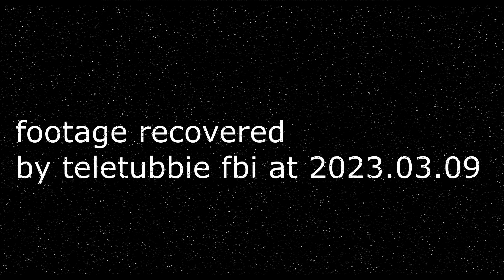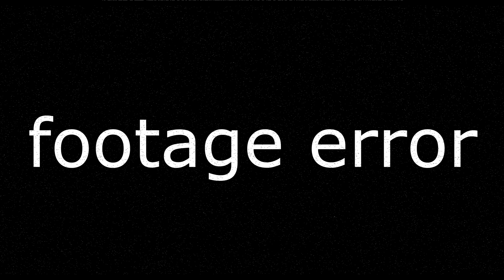wario gets mauled to death by necromorph po while trying to put stick in infected po.mp4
wario been walking in sattelite station not from st3 campaign that one from st2 and it ended horrobly wrong

warning this video contains copyrighted material and horror and its for 13+ or for brave

credits:
slendytubbies wiki for po screaming
zeoworks for slendytubbies 2
@NintendoAmerica  for wario
the remaster for vhs effect
bbc/ragdoll production for teletubbies (smg4's biggest fear)

oh yeah also fnaf static sound belongs to @animdude